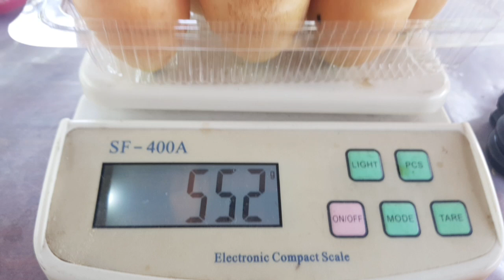มะยงชิด ลูกเท่าไข่ไก่ โลละ 50 บาท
ช่องเลดี้ญาญ่า เป็นช่องเกี่ยวกับผู้หญิง  How to Make, How to D.I.Y,  Beauty  and VLOG
ประดิษฐ์ งานฝีมือ สร้างรายได้จากงานฝีมือ